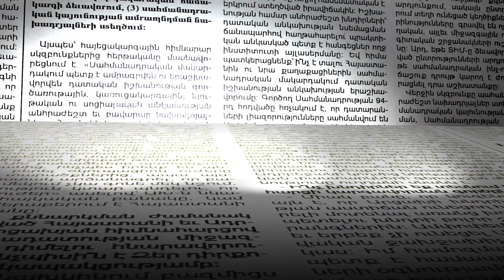ՀԱՐՑՈՒՄ. Ադրբեջանի դրոշն այրելու մասին